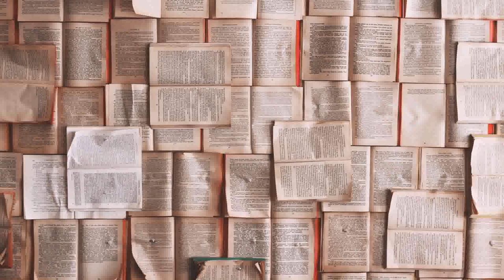Interior Design Of Bookshelf